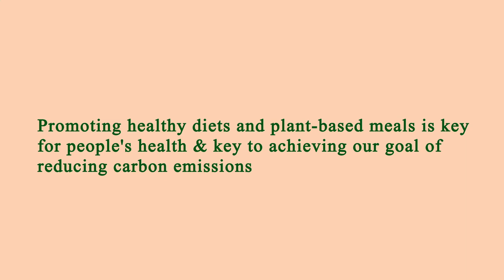Near Restaurants Me Los Angeles 90012 CA, Los Angeles County, California, United States